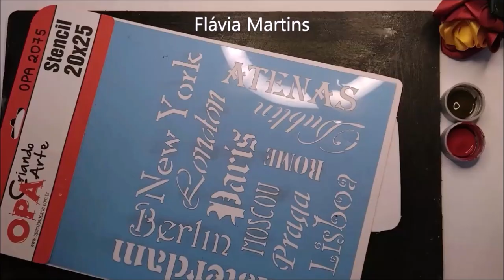IDEIAS RÁPIDAS com produtos da OPA CRIANDO ARTE - Flávia Martins- Flávia Martins